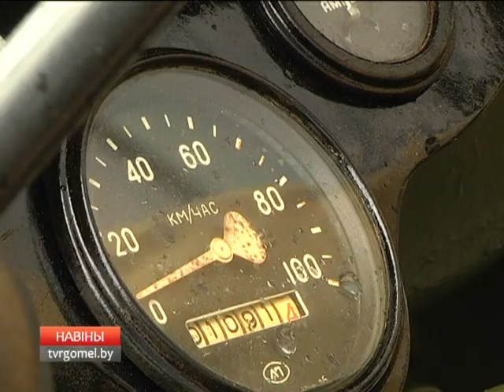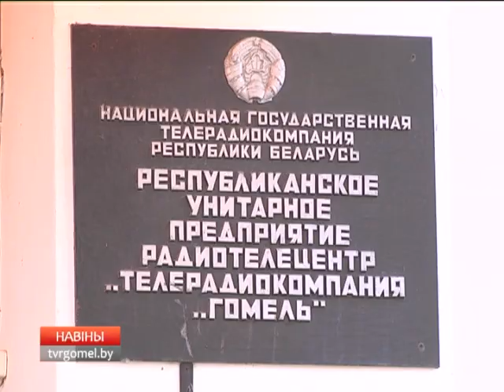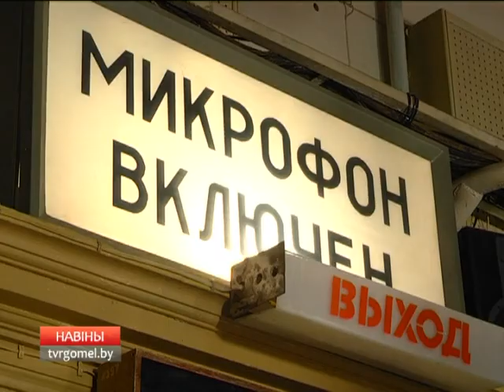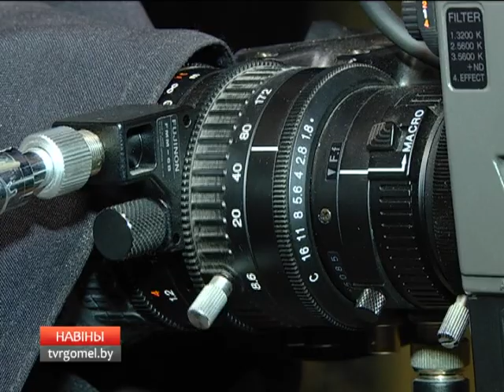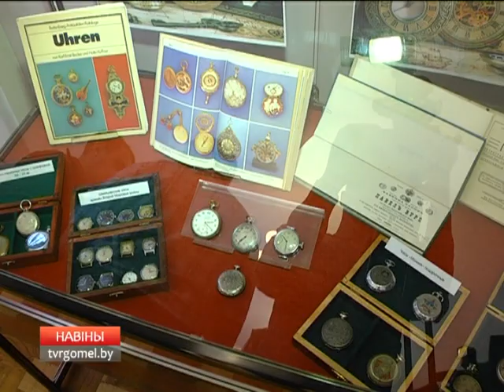07 05 2016 Навіны рэгіёна